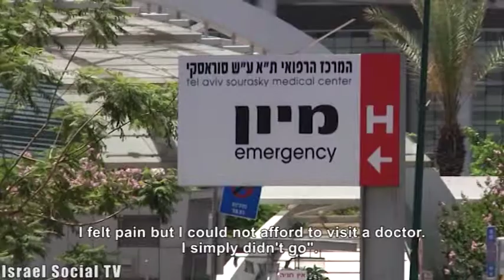Unhealthy Status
The right to affordable and reasonable health care seems obvious to us. Also included is the ability to help your partner during illness. But the case of Layla Rannem from the village of Sumir, shows that this fundamental right is not available to all. In Israel there are about 20,000 Palestinians without any civil status, many of whom are Palestinian women married to Israeli citizens. The women are left without access to health and welfare services This issue is at the center of the conference, "Unhealthy Status" which probed possible remedies to this situation.